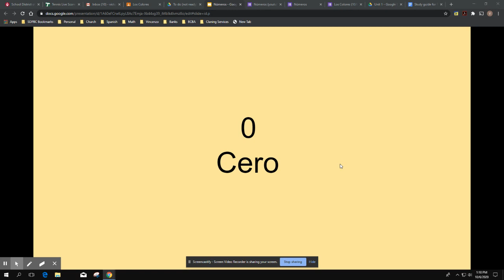Untitled: Oct 6, 2020 1:11 PM